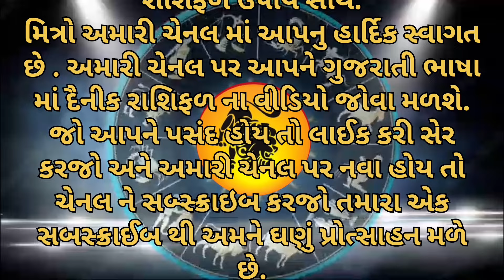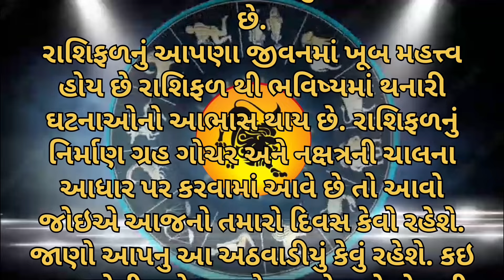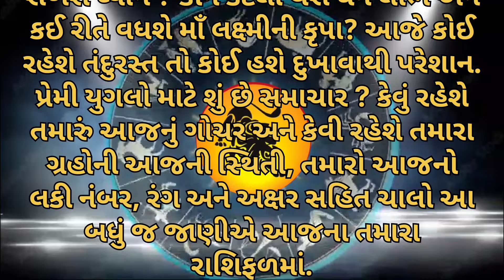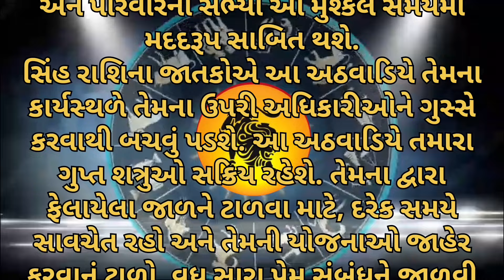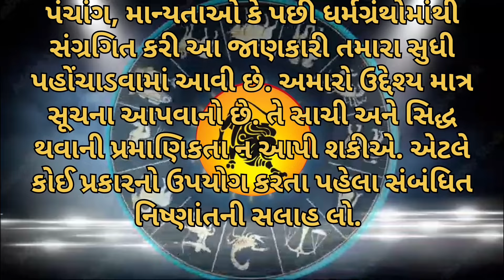Leo Saptahik Rashifal | Rashibhvisy |સિંહ રાશિ |સિંહ રાશિનું સાપ્તાહિક રાશિફળ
Video Tital 👇
Leo Saptahik Rashifal | Leo Rashifal | Rashibhvisy |સિંહ રાશિ |સિંહ રાશિનું સાપ્તાહિક રાશિફળ
                         Video link 🔗👇
૧👇
    • Virgo Rashifal | 16 Se...

૨👇
    • દિવાળી પહેલાં આ 6 રાશિ...

સિંહ રાશિ સાપ્તાહિક રાશિફળ: સ્વાસ્થ્યનું વિશેષ ધ્યાન રાખવું પડશે,બિઝનેસમાં મોટા ઉતાર-ચઢાવ આવી શકે છે

                   Video discussion 👇✅

                      🙏હર હર મહાદેવ હર🙏
         🙏Welcome to Mohan Gami vlog🙏

18 November to 24 November 2024 weekly rashifal, saptahik rashifal,

Saptahik Rashifal monthly rashifal gujarati Rashibhvisy Aajnu Rashifal Rashibhvisy Aajnu Rashifal

સિંહ રાશિનું સાપ્તાહિક રાશિફળ જીવનસાથી સાથે મતભેદો દૂર થશેLeo Saptahik Rashifal સિંહ રાશિ
સિંહ રાશિ સાપ્તાહિક રાશિફળ: જીવનસાથી સાથે મતભેદો દૂર થશે, સંબંધમાં પ્રેમ વધશે
Weekly rashifal
Saptahik Rashifal
સાપ્તાહિક રાશિફળ
Leo 🦁 Leo Rashifal leo horoscope સિંહ રાશિ સપ્ટેમ્બર 2024 Rashibhvisy માસિક રાશિફળ સિંહ
Leo Horoscope સિંહ રાશિ 2024  sinh rashi October 2024 આ 6 ભવિષ્યવાણીઓ Rashibhvisy

સિંહ રાશિ ના વ્યક્તિ નું સંપૂર્ણ વ્યક્તિત્વ mohan gami
કોની જોડે લેણદેણ
કેવા ધંધા માં ફાવટ
શારીરિક સુખ
કૌટુંબિક સુખ
વૈવાહિક જીવન

ભાગ્યશાળી
રંગ *
દિવસ *
આંક *
ધાતુ *

                "ધર્મ નું થોડું પણ આચરણ મોટા માં મોટા ભય થી રક્ષણ આપે છે" Mohan Gami channel is created for the purpose of praising God, bhajan, mantra and discussion of religion and religious story.

સિંહ રાશિ
રાશિ પ્રમાણે
કેમ છો

જાણો વિડિઓ વિશે માહિતી :    આવનારો ઓગસ્ટ મહિનો સિંહ રાશિ  માટે કેવો રહેશે ,નોકરી ,વ્યાપાર,પ્રેમ જીવન,વિવાહિક જીવન,સામાજિક જીવન,કેવું રહેશે ... August ૨૦૨૪ કેવું રહેશે એ દુનિયા ના શ્રેષ્ઠ જ્યોતિષી પ્રદીપકુમાર મહેતા તમને જણાવશે
સિંહ રાશિ 2024 || sinh rashi 2024 આ 6 ભવિષ્યવાણીઓ | સિંહ રાશિ 2024 100% સાચી થશે || સિંહ રાશિ 2024

અમારી ચેનલ(mohan Gami daily rashifal in gujarati ) પર તમારૂ ખૂબ ખૂબ સ્વાગત છે 🌹 આ ચેનલ પર તમને શ્લોક, સ્તોત્ર, ચંડીપાઠ,ગીતાજી ધર્મ અને શાસ્ત્ર વગેરે જોવા મળશે તો આ ચેનલ ને એક વાર જરૂર થી સબ્સક્રાઈબ કરજો ને ઓલ પર સેટ કરી દેજો જેનાથી અમે જે વિડિયો પોસ્ટ કરીએ તેની નોટીફિકેશન તમને સૌથી પહેલા મળી શકે 🌹 🌹વિડિયો જોવા બદલ આપનો ખુબ ખુબ આભાર 🌹 🌹તમને આ વિડિયો પસંદ આવે તો આ વિડિયોને LIKE, SHARE અને SUBSCRIBE કરજો🌹 🌹જય શ્રી કૃષ્ણ🌹
1. singh rashi 2024,
2. સિંહ રાશિ 2024 100% સાચી થશે,
3. singh rashi 2024 આ 6 ભવિષ્યવાણીઓ,
4. singh rashi 2024 in gujarati,
5. સિંહ રાશિ ભવિષ્ય 2024,
6. સિંહ રાશિ 2024 કેવું રહેશે,
7. સિંહ વાર્ષિક રાશિફળ 2024,
8. સિંહ રાશિ રાશિફળ 2024,
9. સિંહ રાશિ 2024 સૌથી મોટી ભવિષ્યવાણી,
10. સિંહ રાશિ 2024 સૌથી મોટી 6 મહત્વપૂર્ણ ભવિષ્યવાણી,
11. સિંહ  રાશિ 2024 સૌથી મોટી 6 ભવિષ્યવાણી
સિંહ રાશિ 2024 sinh rashi 2024 આ 6 ભવિષ્યવાણીઓ સિંહ રાશિ 2024 100% સાચી થશે સિંહ રાશિ 2024,સિંહ રાશિ 2024 100% સાચી થશે,singh rashi 2024 આ 6 ભવિષ્યવાણીઓ,singh rashi 2024 in gujarati,સિંહ રાશિ ભવિષ્ય 2024,સિંહ રાશિ 2024 કેવું રહેશે,સિંહ વાર્ષિક રાશિફળ 2024,સિંહ રાશિ રાશિફળ 2024,સિંહ રાશિ 2024 સૌથી મોટી ભવિષ્યવાણી,સિંહ રાશિ 2024 સૌથી મોટી 6 મહત્વપૂર્ણ ભવિષ્યવાણી,સિંહ